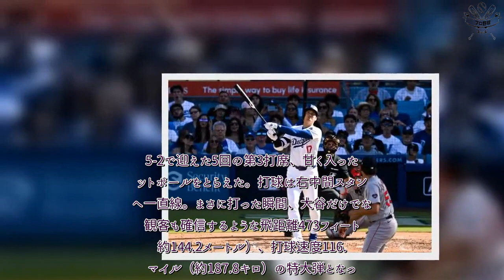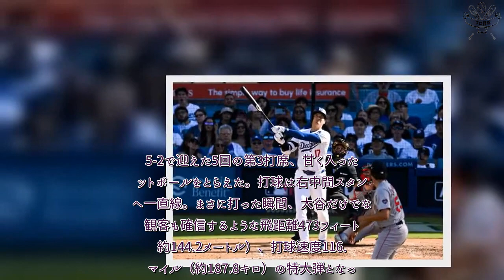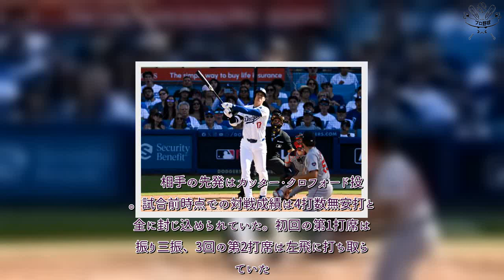プロ野球 速報！ 大谷翔平、日本人初4年連続30号は144m超特大弾 本拠地どよめき…日米通算250号王手